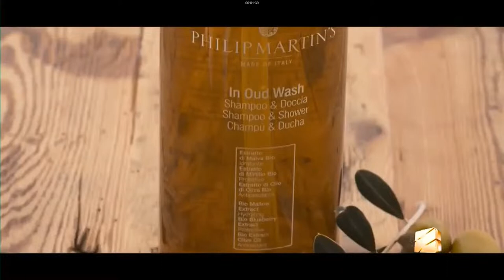Chasing Midnight 2022 (Georgia) - Rustavi 2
Inspired by The Testcardiologist's 'Chasing Midnight'.

Chasing Midnight 2022 (North and South Korea) - KBS2 and Korean Central TV